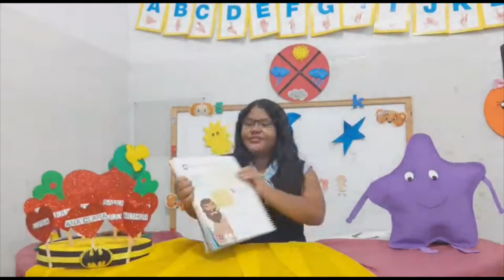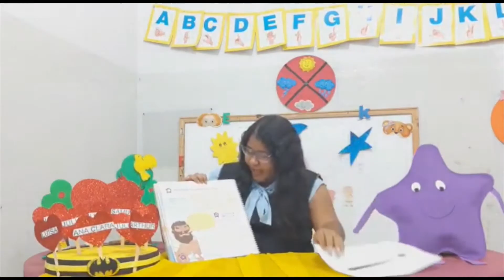G5 Aula 48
Unidade Letrar
COM OS OLHOS E OS OUVIDOS NA HISTÓRIA
Página 10
Professora Jeyciane Freitas
Colégio COOPEFA